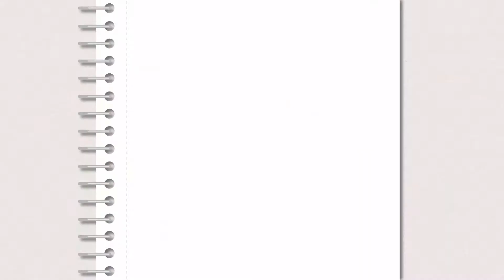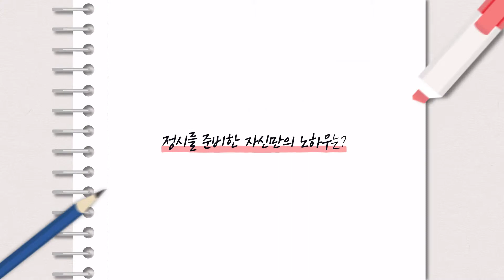[러셀 목동] 2019 러셀 선배 성공 STORY-한양대학교 생명과학과 백상진